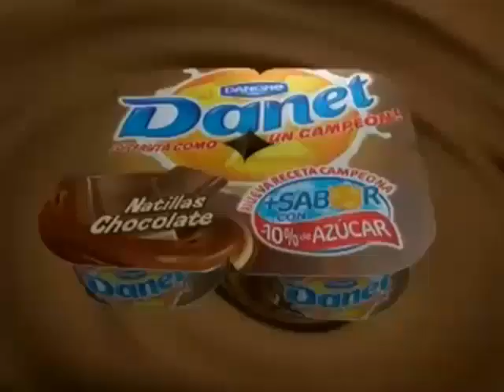Danet: Receta Mejorada (Anuncio 3 de Danone)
Un Anuncio de Natillas Danet con Receta Mejorada